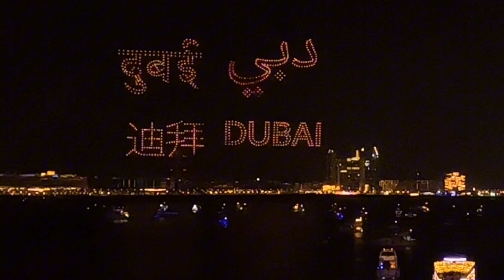Dubai Drone Show - Part 1 at JBR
Drone Show - Part 1 at  JBR